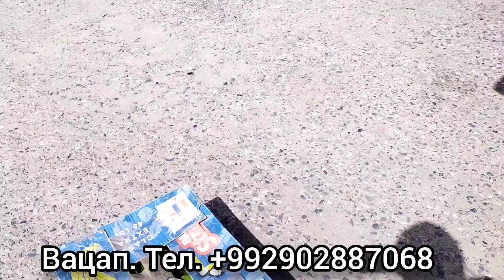Боз Ба Хучанд 300 дона. шитобед нихол кам мондестай. Павловния дар Точикистон